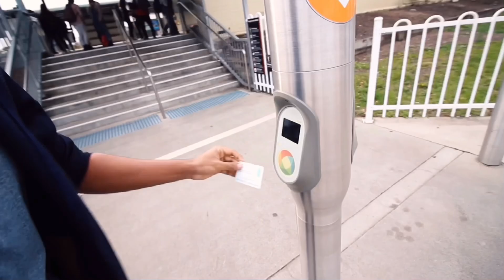Which UNIVERSITIES gave me SCHOLARSHIPS? How many universities did I apply in Australia?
👉How many universities did I apply in Australia? Which university do I study in?
👉In today's video, I will tell you the universities I applied in Australia, how much scholarships I got from each of the universities as well as where I study.
👉Remember,  everything I say in this video is my opinion and what I have heard from other sources. If you want accurate information then please talk with a lawyer and refer to the Australian government website.